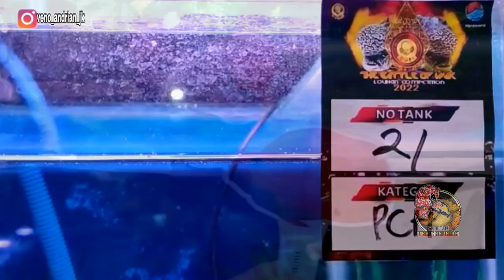CAKEP CAKEP MATERI KOMPLIT PROSPEK KAMFA KECIL DI KONTES LOUHAN JATIM MOJOKERTO